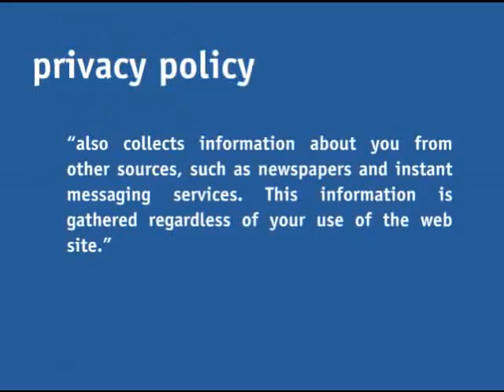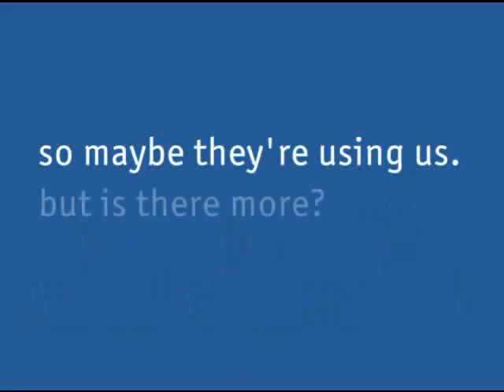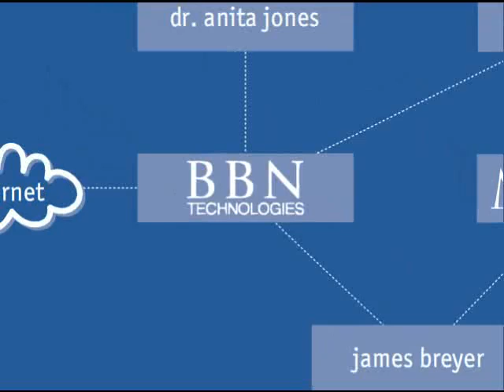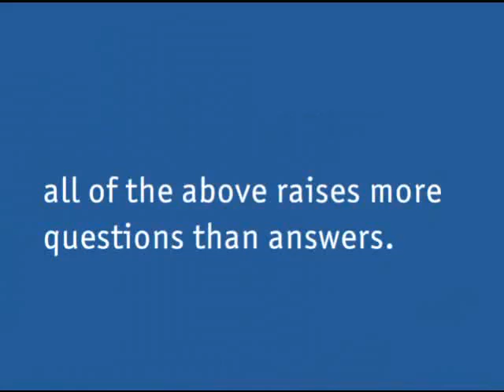Facebook, not what you think